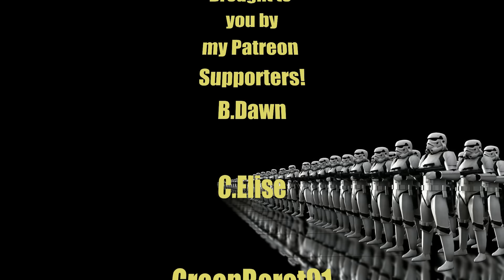The Long Dark .359T Test Build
Taking a look at the changes in The Long Dark .359 changes, especially pertaining to the changes in Interloper mode and how this will affect your run.

Special thank you to all my subscribers and to Hinterland Studios for letting me bring you ongoing coverage of The Long Dark.